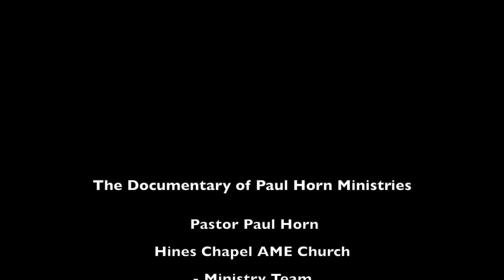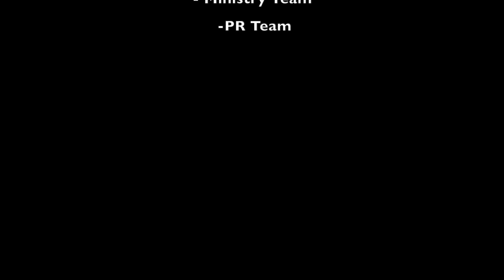Documentary Of Paul Horn Ministries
The Documentary of Paul Horn Ministries.